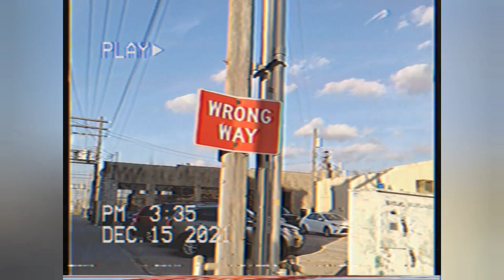ROOFIES - Keith White (Official Music Video)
Keith White (2022)
Produced By: DJ Ty's